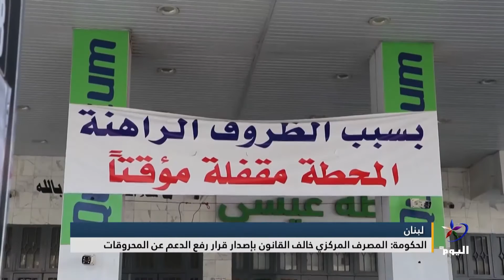لبنان.. الحكومة المصرف المركزي خالف القانون بإصدار قرار رفع الدعم عن المحروقات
تابعوا قناة اليوم على التردد:
 12687_27500 (H) _NILESAT